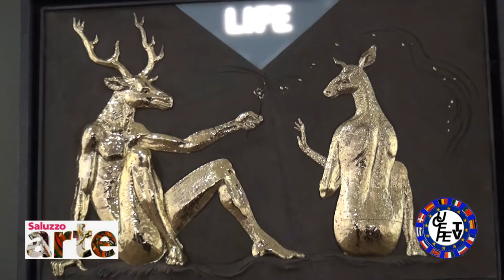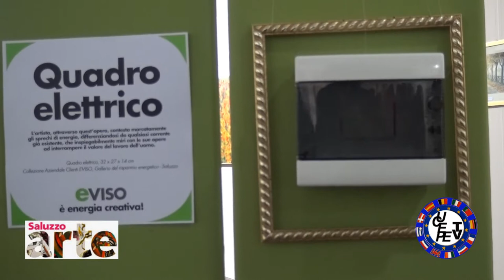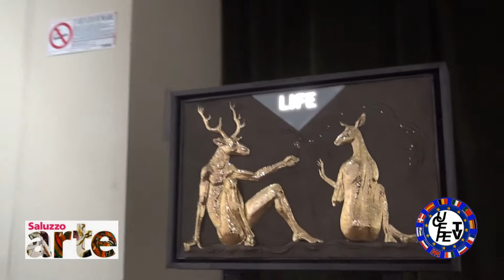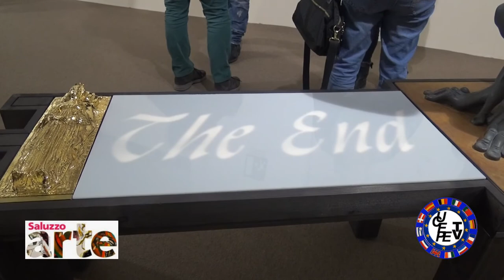Saluzzo Arte 2015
Venerdì  27 marzo innaugurazione della 20° edizione di Saluzzo Arte, questo è un servizio di ucepetv.tv